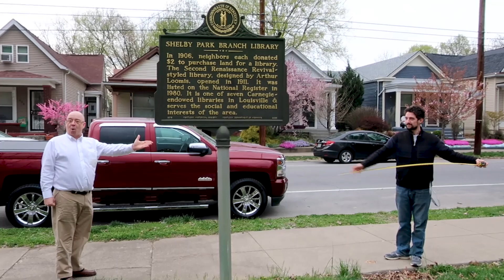Social Distancing at Shelby Park with Chip Rogalinski: Isolation Vacation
During this Isolation Vacation, it's important to get outside for some fresh air and Vitamin D. It will also help you keep up with your mental health, and make you feel nice and refreshed. It's important to remember to be courteous to our neighbors and remember social distancing guidelines - six feet apart! Join us as our friend Chip gives us a short tour of the historical Shelby Park!